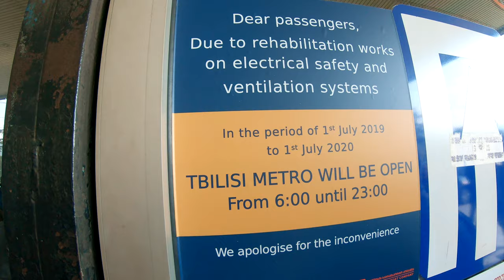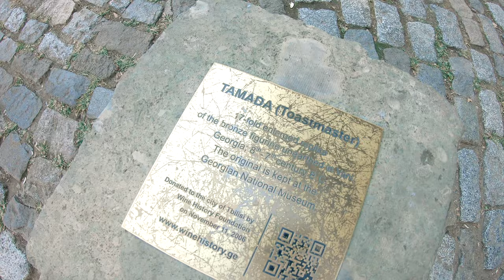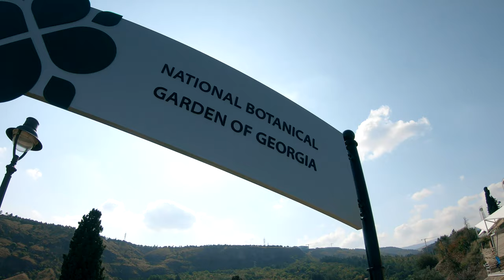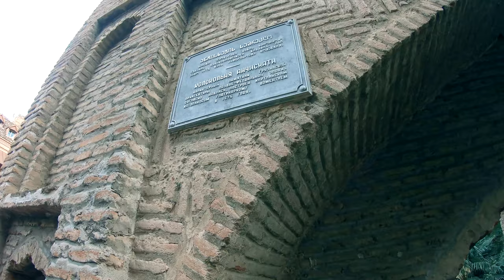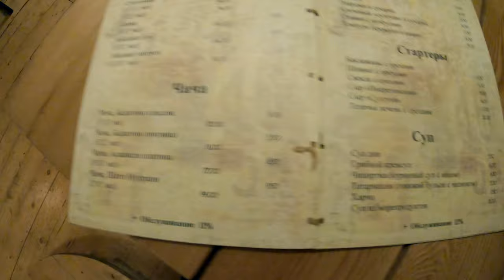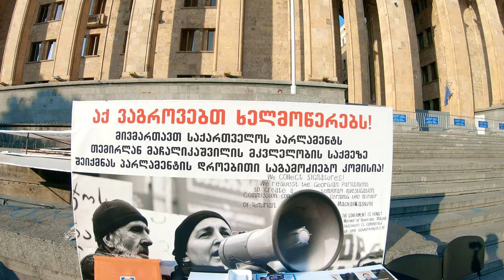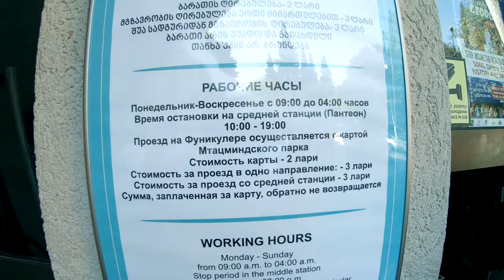ТБИЛИСИ | ГРУЗИЯ | КАВКАЗТУР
Обзор Тбилиси, город, люди Тбилиси, грузины, транспорт Тбилиси, цены в Грузии, достопримечательности Тбилиси и Грузии, Мцхета, Казбек, Кура, Арагви, национальная кухня, couchsurfing, приключения, протесты в Грузии